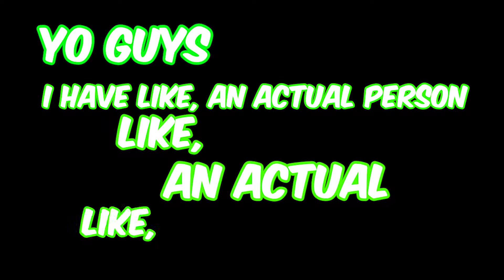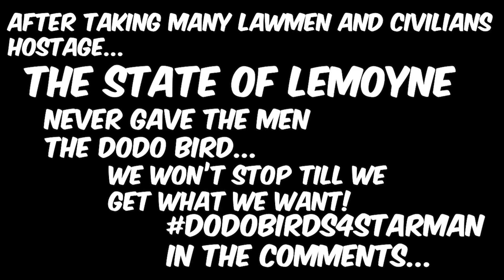THE EVENT THAT CHANGED RED DEAD REDEMPTION FOREVER! - Read Dead Redemption 2 W/ The Boys!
When you guys like my videos, subscribe to my channel, turning on notifications for my channel, and watching my videos for long periods of time, you support my channel so the more you do that, the more encouragement I get to create more videos!!!

I play the most random games like Red Dead Redemption 2, Rainbow Six Siege, Grand Theft Auto 5, Killing Floor 2, NBA 2K19, Dead By Daylight, and make hilarious videos with my friends and I!!

You’ll find the most hilarious content here, whether it’s PG 13 content, to family-friendly content such as unboxings, vlogs, reviews, and many more hilarious and entertaining videos!

Please ignore all hate in the comments section below, we’re here to have a good time and negativity won’t stop it from happening! :)

Have a great day, evening, or night everyone! I’ll see you a
ll in the next video, PEACE!!!